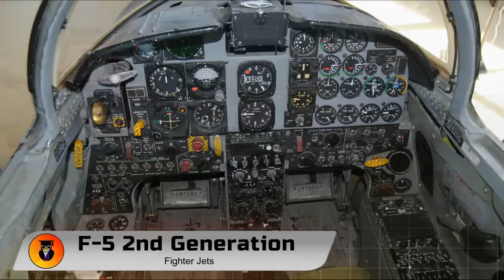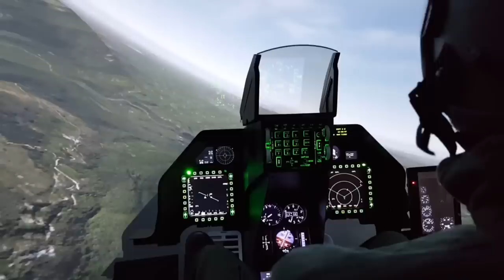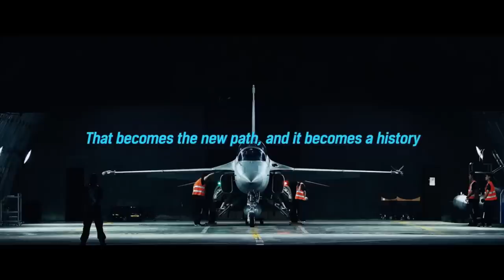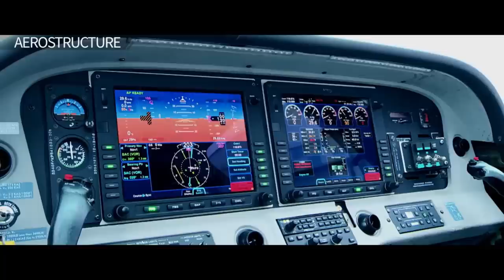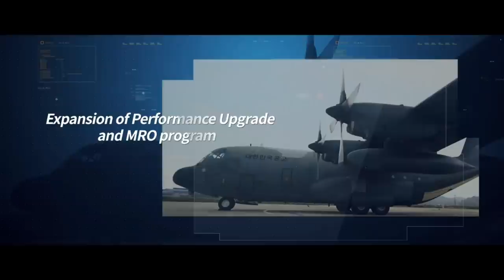The Secret behind the Philippine Air Force’s FA50ph acquisition and why it is a good choice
In this video we've shared are insights as to why the KAI FA50PH is a good choice for the Philippine Air Force.

4. By Official Gazette of the Republic of the Philippines - This file has been extracted from another file: FA-50 Golden Eagle escorts Aquino presidential plane.jpg, Public Domain,

11. By David Raykovitz Public Domain,

12. By U.S. Air Force photo by 1st Lt. Christopher Mesnard Public Domain,

13. Keywords: Thinking girl PNG, Download PNG image with transparent background, PNG image: Thinking girl PNG, free PNG image, Thinking woman
Image category: Thinking woman
Format: PNG image with alpha (transparent)

15 USA Map.  Pixabay License
Free for commercial use

16. Free Stuff - Motion Graphics // VFX Footage. Apr. 9, 2017. South Korean Flag waving animated using MIR plug in after effects - free motion graphics. Youtube.

17. By TSgt. Craft, USAF - U.S. DefenseImagery photo VIRIN: DF-ST-84-01004, Public Domain,

21.